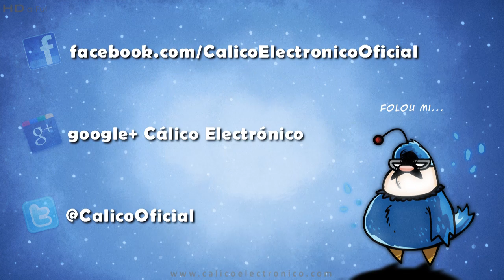Mundo Cálico.Capítulo 9: Pul Fittion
Mundo Cálico - Capítulo 9: Pul Fittion. Canal Oficial Cálico Electrónico.